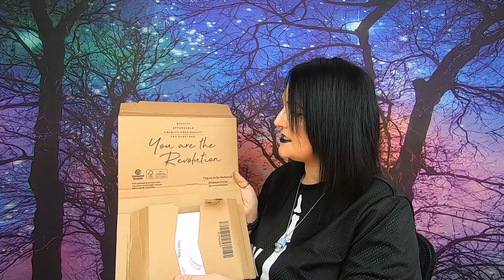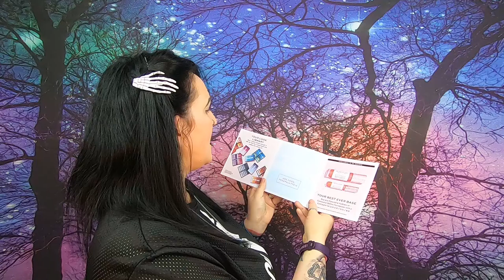A Killstar A Revolution Small Haul...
Hi Guys,

So I grabbed the dress at £14 and it is such a nice dress it fits a treat and they also do it in black so I may grab this at some point.

Revolution how I missed my hauls but I only grabbed a few things and I am happy with them.

Have you bought this palette this dress if so what is your opinion on them...

+ Bloopers
+ High Resolution Photos
+ Polls
+ Early Access